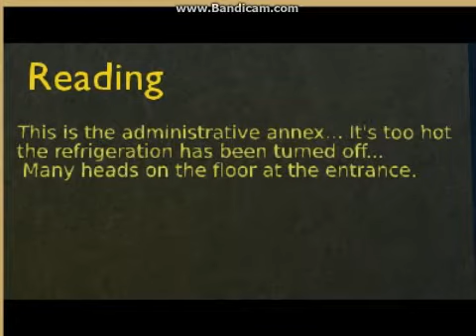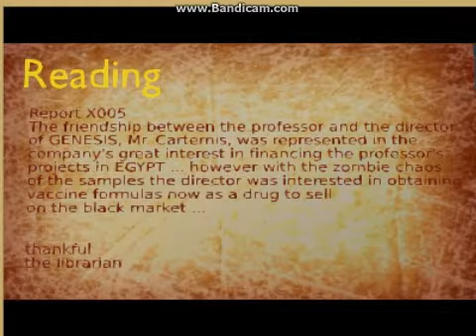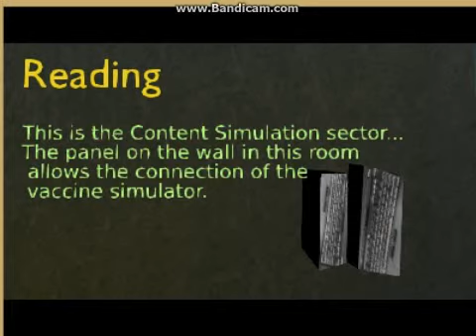UNDER THE HILL MIDNIGHT CAPITULO 2 OFFICIAL PLAYING PARTE 1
Jogando os primeiros momentos do CAPITULO 2 do game continuando nossa campanha. UNDER THE HILL é um projeto de game desenvolvido para PC pela plataforma BGE... Um projeto GNG EDITIONS... Acompanhe o projeto